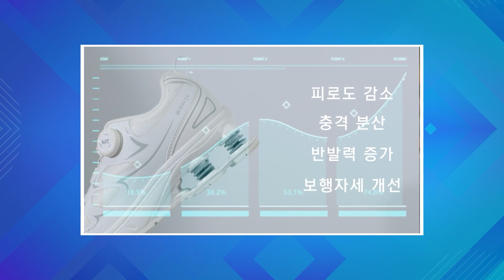17393회. 앞서 달려가는 대형 트럭에서 바퀴 2개가 빠져서 굴러가는 아찔한 상황!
기능성 신발 발 편한 스프링 신발 워라이즈

37038
221028 (금) 오전 생방송
스텔스 자동차가 개발되었나요?

고속도로에서 앞서가던 대형 화물차의 왼쪽 뒷바퀴 2개가 빠져나 도로를 구르는 상황.

“돌 굴러가유”가 아닌 “바퀴 굴러가유~” (고속도로 주행 중 화물차 뒷바퀴 이탈해서 죽을 뻔 함)

2022년 09월 03일 12시경 (토)
대구광역시 금호분기점 중앙고속도로 상행선(원주방향)

한문철 변호사    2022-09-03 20:56
목소리 있어야 더 실감 날 듯합니다.ㅎㅎ

살짝 변조하겠습니다.

트럭 뒷바퀴가 여러 개라서 바깥 쪽 두 개가 빠졌는데도 모르고 계속 가던가요?

쫓아가서 트럭운전자에게 얘기해 주셨나요?

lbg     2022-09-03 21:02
화물차운전자는 뒷바퀴가 빠진 줄 모르고 계속 주행했고, 따라가서 화물차 뒷바퀴가 빠진 것을 확인하고 바로 크락션 울리며 창문 열고 손 흔들며 알려주려 했으나

화물차량 운전석이 높아 화물차 운전자는 저희를 보지 못하고 고속도로 출구로 빠져나갔습니다.

* 의견 *

- 대형 트럭은 운행 전에 타이어 결합이 잘 되어 있는지 한 번씩 검사하는 습관이 필요합니다.

# 워라이즈